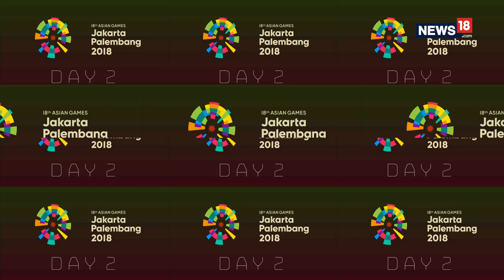Asian Games 2018 | Vinesh Phogat Wins Gold in Wrestling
Vinesh Phogat created history by becoming the first India women's wrestler to win a gold medal at the Asiad. She beat China’s Sun Yanan. Her uncle is Mahavir Singh Phogat, a wrestler on whom Dangal, the film was based. Her cousins Geeta and Babita have won gold in wrestling at the Commonwealth Games. She had suffered a knee injury during the Olympics, after which she came back stronger.